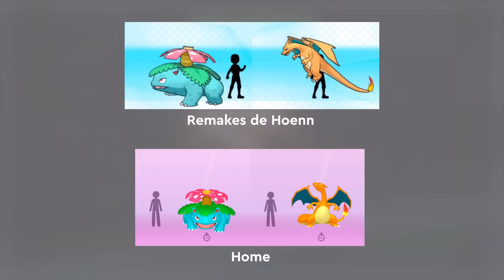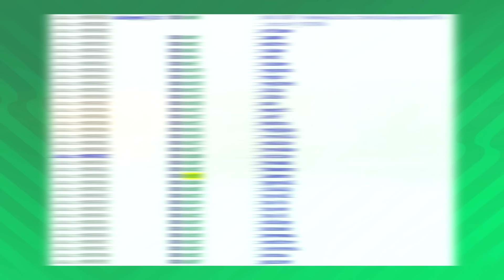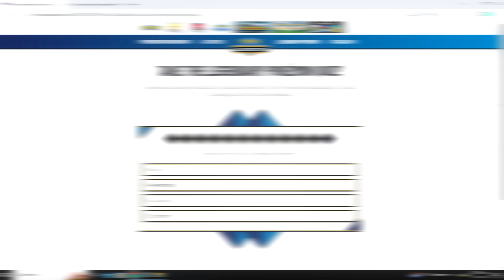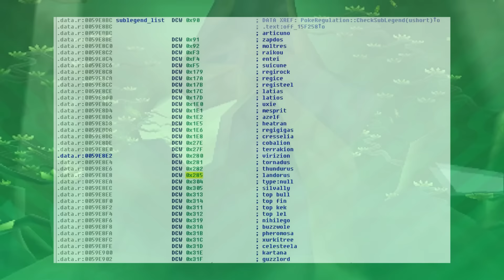6 MITOS DE LOS POKÉMON LEGENDARIOS QUE CREES QUE SON VERDAD